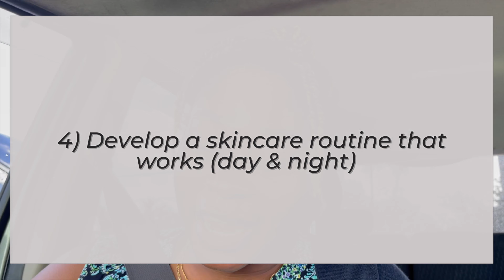WANT CLEAR SKIN?...TRY THIS! | 5 Real Tips for Clear Skin [Oily, Acne-Prone, Sensitive Skin]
Real Tips for clear and healthy skin! Thank you for being here with me today! Just wanted to share with you guys the changes I made to clear my skin recently. As I said before, Acne is a struggle and it's not easy but we can get through it!